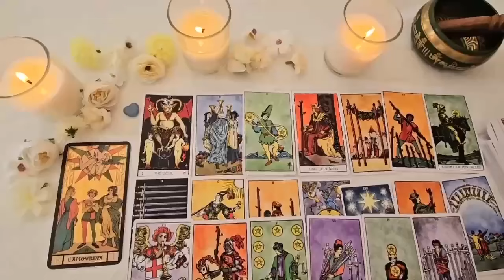AQUARIUS PLEASE 🙏🏻 BE CAREFUL, ALL THIS WILL HAPPEN AT A SLOW AQUARIUS‼️ BUT LIFE COMES.! SEPTEMBER